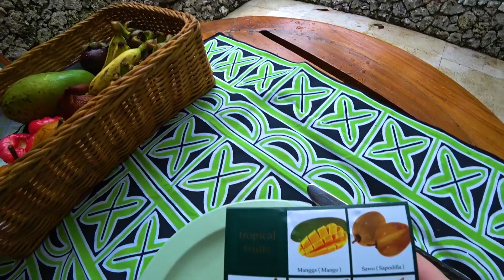Змеиный фрукт, мангуст и маракуйя!!! Что это???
Всем привет!!! Это видео о самых необычных и экзотических фруктах которые я собирала и дегустировала когда отдыхала на Бали.